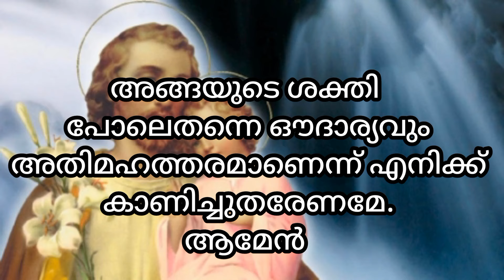എത്ര കഠിനമായ പ്രശ്നങ്ങൾക്കും പരിഹാരം കിട്ടുന്ന അത്ഭുത പ്രാർത്ഥന/miracle prayers/st Joseph prayer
miracle prayers Malayalam/ st Joseph prayer/powerful prayer